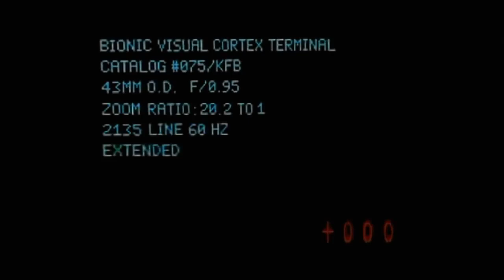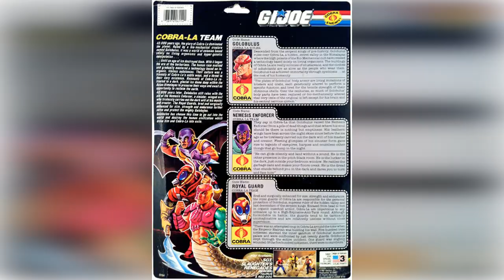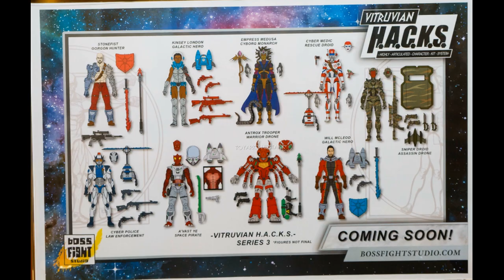Golobulus Hacks: transforming from Pogo to Poseable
Travel with us through time as we remember our favorite cartoon, and how it ended. We will discuss the end of innocence, and maybe steal a chance to do it over again the right way!